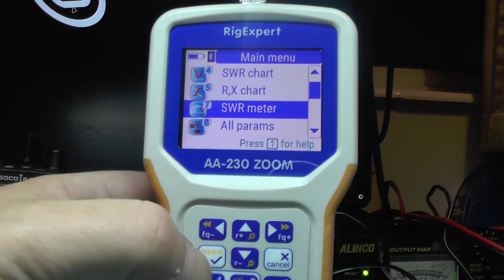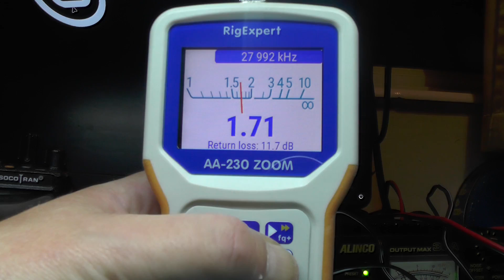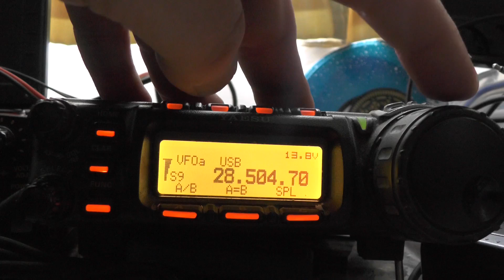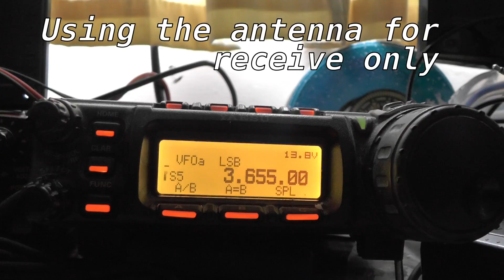The New Antenna Lets Test it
In this weeks video ive got the antenna setup and we test the SWR on 10/11m and we see what the QRM is like accross the band